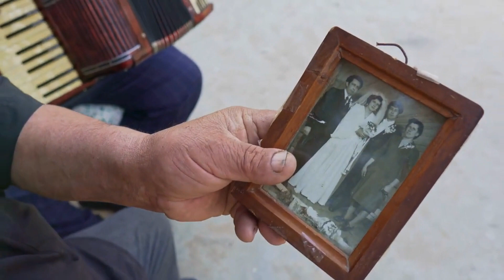MUZICA LAUTAREASCA COLAJ DE ASCULTARE CU SORIN NECUNOSCUTU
Produced by:  A.P.M MUSIC.
Canalul oficial al casei de discuri  A.P.M MUSIC.

Dragii prieteni pe canalu APM MUSIC RECORDS veti gasi cele mai noi melodii de manele , muzica de petrecere , muzica populara , etno , muzica lautareasca . Portofoliu APM MUSIC Records este unu diversificat si bogat in genurile muzicale preferate de voi ascultatori , speram ca atunci cand ascultati o melodie si vizionati un videoclip dupa canalu nostru sa va facem ziua mai buna . APM MUSIC RECORDS este o casa de discuri nascuta din dorinta de a face muzica buna si muzica de calitate . Zilnic veti gasi o melodie si un videoclip cu un artist diferit , fie ea manea , fie ea muzica populara , muzica de petrecere , etno sau muzica lautareasca . Zilnic noi postam cate o melodia noua sau cate un colaj de muzica de petrecere sau colaj de manele , sau colaj de etno sau colaj de muzica populara .

Nu uitati sa va abonati si sa activati clopotelul pentru a primi notificari in momentul cand adaugam clipuri noi .
Toate drepturile rezervate. Reproducerea/re-upload  este interzisa si va poate pune canalul de youtube in pericol de stergere .